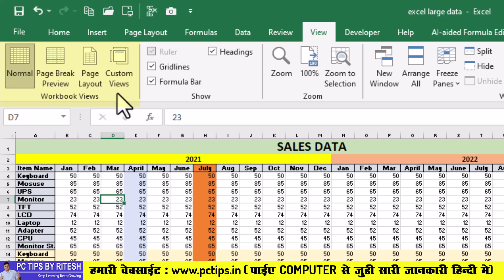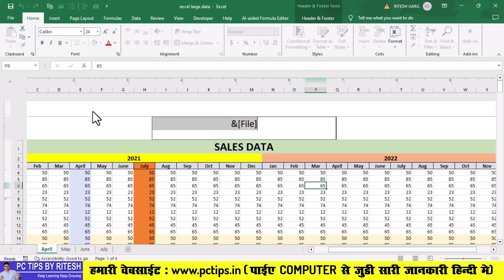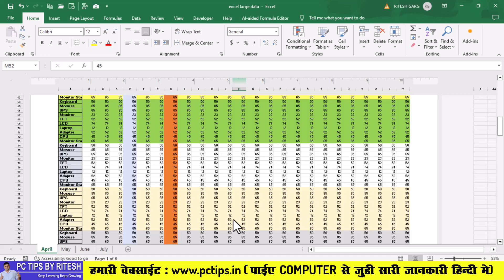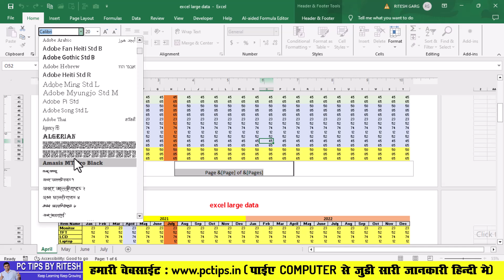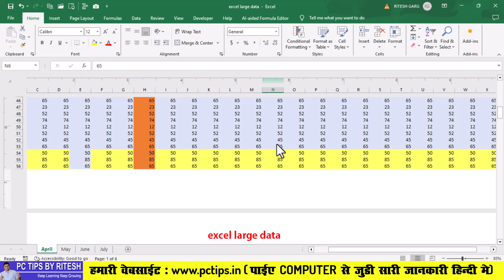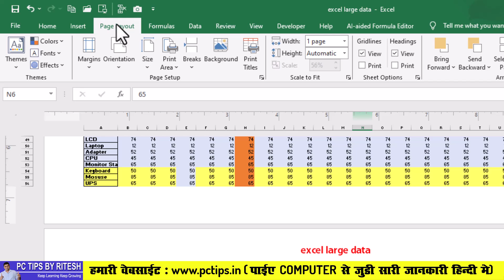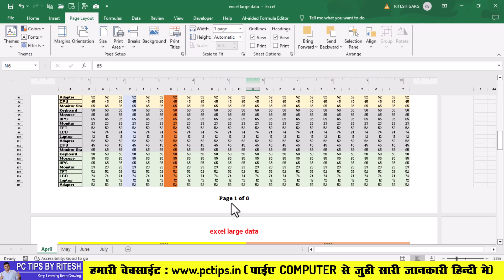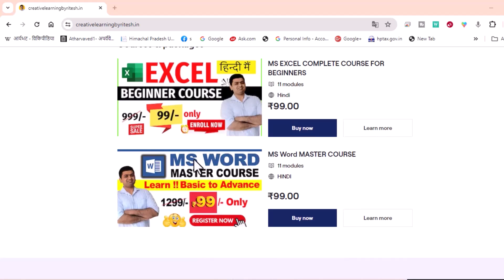How to Insert Page Number in Excel || Page Number Kaise Insert Kare MS Excel main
aaj hum seekehge ki aap excel main page number kaise insert kar sakte hai apni worksheet main bohut hi aasani se, jaise ki aagar aapne excel main har page main page number insert kaise karege, custom page number, page number from specific page in excel , header and footer in excel, page layout tab in excel tab ke baare main bhi seekhege aur bhi bohut kuch.

(Computer Tips and Tricks in Hindi)